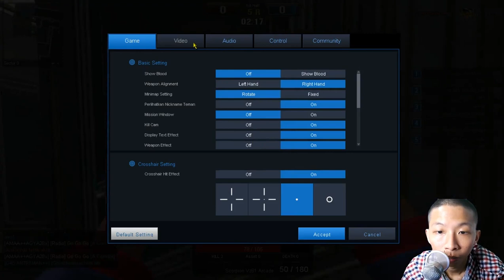Ketemu Cheater Di Match - Point Blank Indonesia